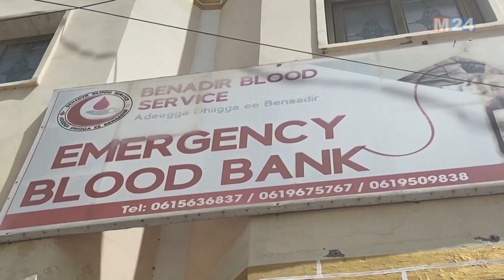عودة الحياة لبنك الدم في موقاديشيو